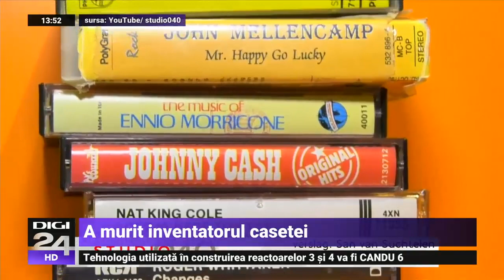Inventatorul casetei audio a murit la 94 de ani - Digi24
Lou Ottens, inginerul olandez care a inventat caseta audio, a murit la vârsta de 94 de ani, informează BBC. Aproximativ 100 de miliarde de casete audio s-au vândut la nivel mondial de la introducerea lor pe piață, în anii '60.